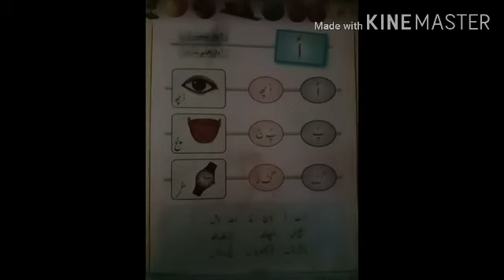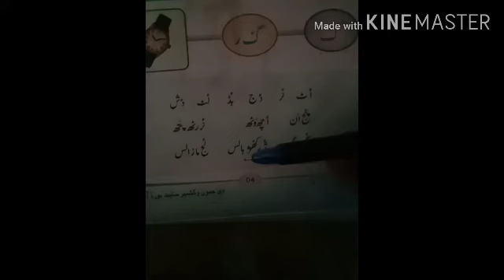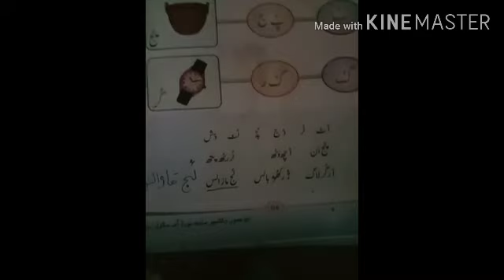Kashmiri Class-4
1st to 5th